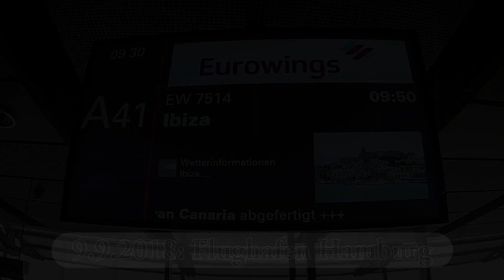Cala Llenya Resort und Umgebung 2018 (Ibiza)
Wir hatten zwei erholsame Wochen zu Zweit im September 2018 im Cala Llenya Resort, Ibiza.  Dieses Video gibt einen Eindruck von der Anlage und den umliegenden Buchten.
Besonders Cala Mastella (ca. 25 Mínuten zu Fuß) hat uns gefallen - wir waren mehrmals dort, zum Baden und zum Schnorcheln.